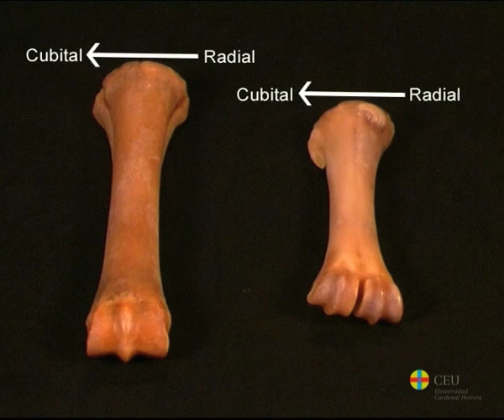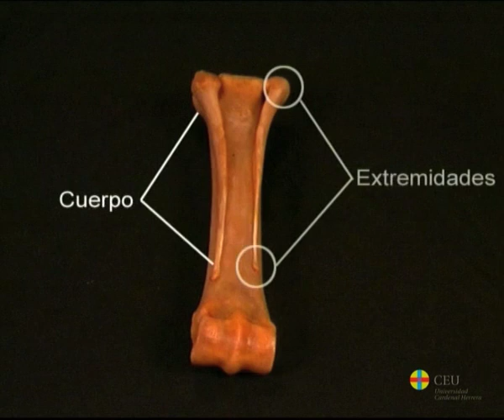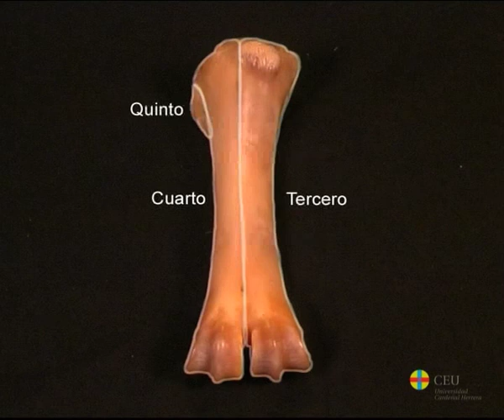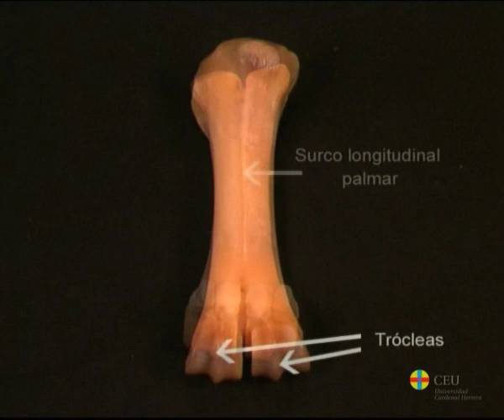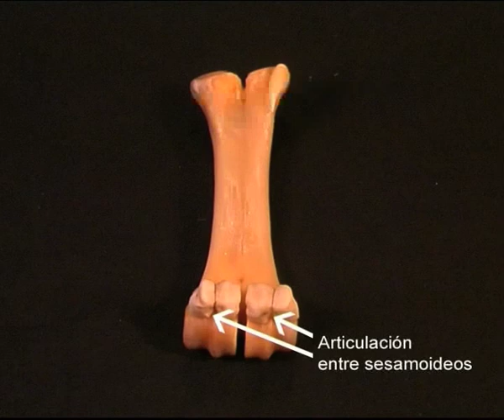Metacarpal. Thoracic limb osteology of domestic animals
Descripción de los huesos del metacarpo: detalles anatómicos y particularidades del metacarpo de los équidos y de los rumiantes.